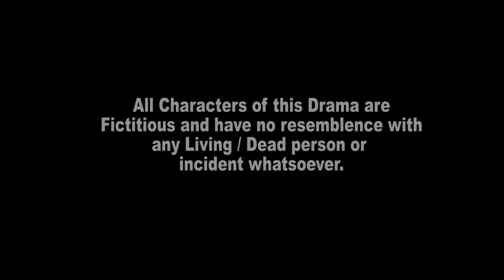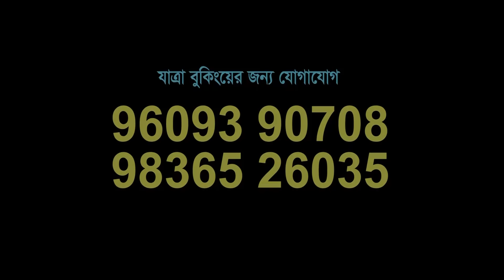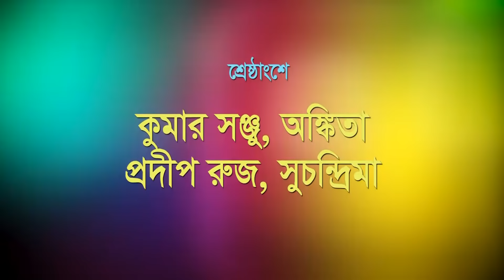যাত্রা-পালা । সিঁদুরের অধিকার । সম্পুর্ন যাত্রা ।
STORY & DIRECTION

MANJIL BANNERJEE

LYRICS : UJJWAL BISWAS

CASTING : PIYA DAS, MANJIL BANNERJEE Ms. SANJITA ( MUN) ANIMESH BISWAS, BIBEK MISRA, SHYAMAL GAYEN, MANAS DEBNATH, SABITA MUKHERJEE,  CHINMOY MONDAL, MADHURI ADHIKARI, DEBABRATA DUTTA & CHANDRA BAG.

PRODUCER: SUBIR CHATTERJEE

PRODUCTION: RUPOMONJURI

LABEL : KIRAN

1/1A BIPLABI ANUKUL CHANDRA STREET
KOLKATA : 700072, WEST BENGAL, INDIA